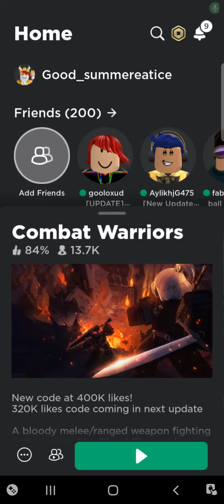Roblox combat warriors but my goal is to get 1 kill/assist